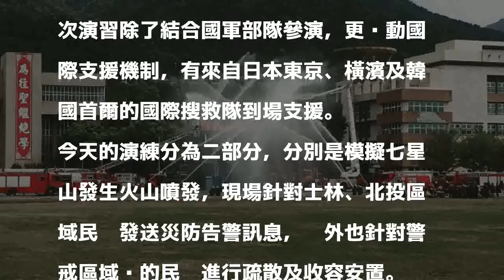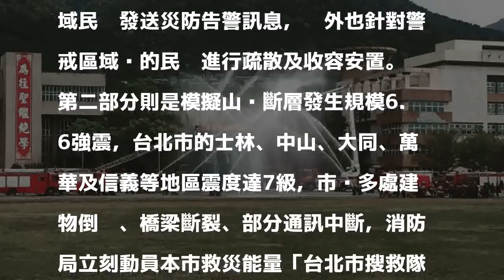大屯山蠢蠢欲動？我國首度模擬地震火山爆發救災演練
［記者陳恩惠／台北報導］近來世界各地皆有火山蠢動訊息，為防範台北盆地邊緣、屬於錐狀活火山的大屯山系突然噴發，台北市消防局率先將火山災害納入防災演練項目，經過5天以來的兵棋推演，今天下午將在國防大學復興崗校區正式進行災害防救演習，這也是國內首度將火山爆發納入演習情境設定的實兵演練。

發表評論評論如下。